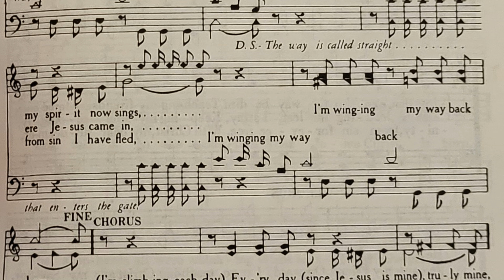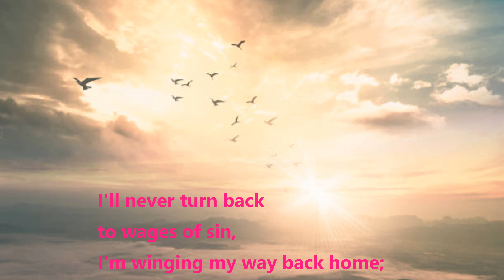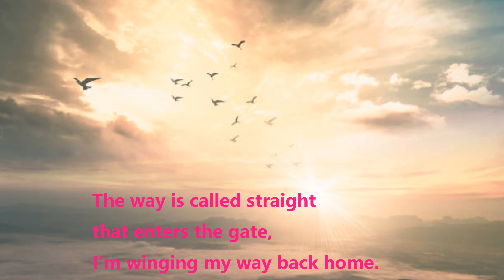I'm Winging My Way Back Home - Acapella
Words and Music by J.B. Coats

Songbook: Church Gospel Songs & Hymns #693

This is a reuploaded hymn. I thought I would update the video to include the sheet music for this song on the first verse so you can learn the tune that is being sung. I hope you enjoy it!

Bible References:
Jeremiah 29: 11
Matthew 10: 37-39
Matthew 16: 24-25
John 12: 24-26
John 14: 1-6
Romans 6: 1-11
Galatians 6: 8-10
1 Thessalonians 4: 14-18
2 Timothy 2: 11